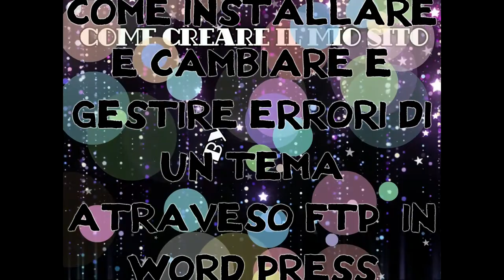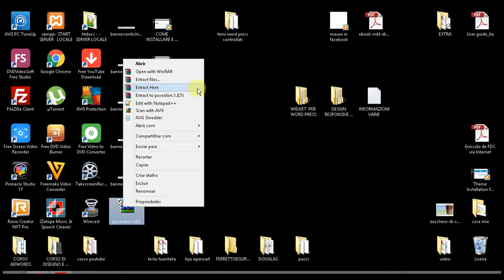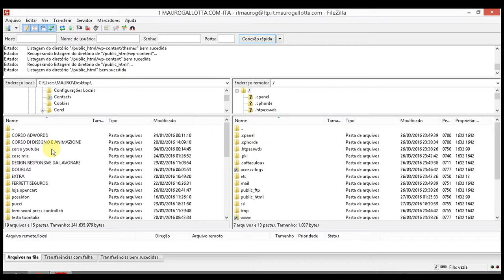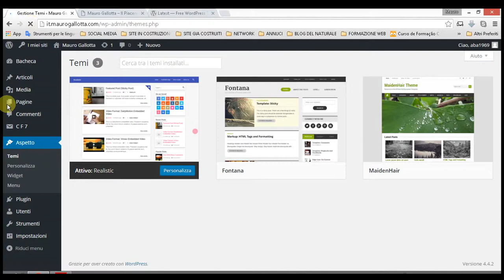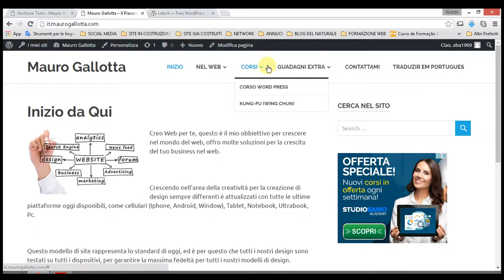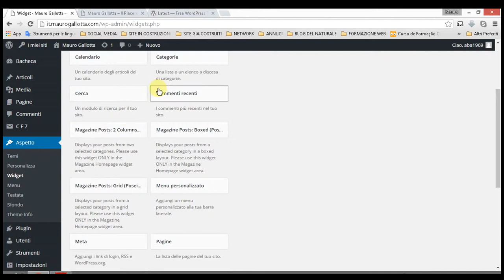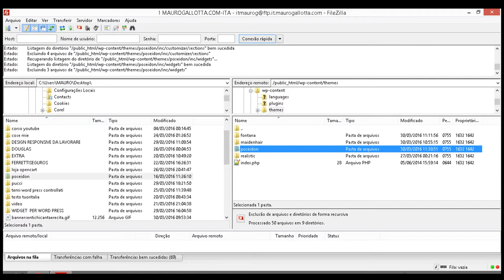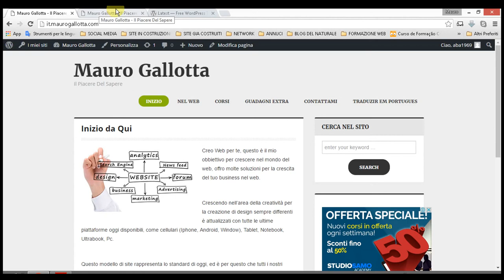COME INSTALLARE E CAMBIARE E GESTIRE ERRORI DI UN TEMA ATRAVESO FTP IN WP - LEZIONE #004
COME INSTALLARE E CAMBIARE E GESTIRE ERRORI DI UN TEMA ATRAVESO FTP IN WORD PRESS PER MAGGIORI INFORMAZIONI VISITA IL NOSTRO SITO (ITA)